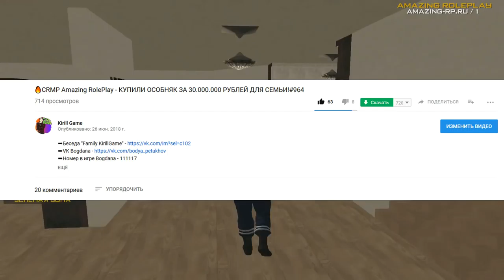🔥CRMP Amazing RolePlay - ЖЁСТКИЙ БАГ С ОСОБНЯКОМ ЧТО ЖЕ ДЕЛАТЬ?!#967